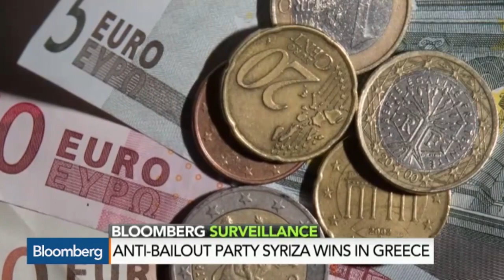Syriza Former Communists Moved to the Center: Hans Humes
Jan. 26 -- Hans Humes, chief executive officer at Greylock Capital, discusses the potential fallout from anti-bailout party Syriza winning this weekend’s elections in Greece. He speaks on “Bloomberg Surveillance.”